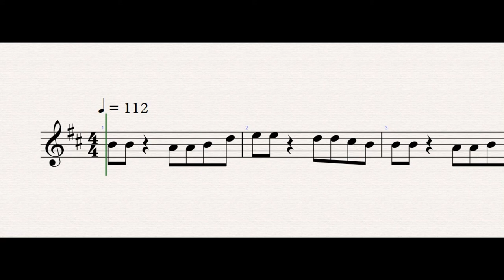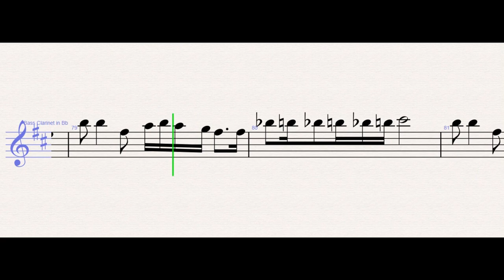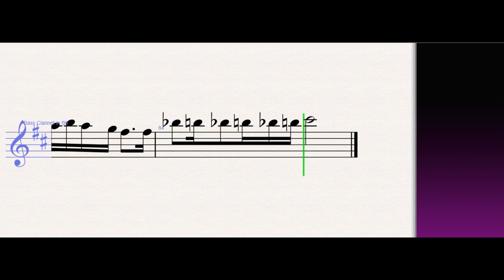The Living Tombstone – Discord – Bass Clarinet Sheet Music Tik Tok version Harry Potter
The Living Tombstone – Discord (Bass Clarinet)

WONDER MUSICIAN teaches you to play the your favorite instrument, through well-arranged sheet music so that you too can learn how to play Discord by The Living Tombstone on the bass clarinet as fast as you can.